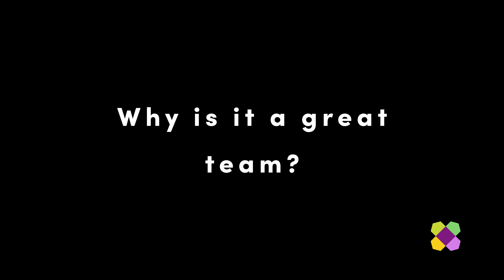Marketing at Wayfair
To gain the best insights for our marketing channels at Wayfair we use a very data-driven approach.  Some of our marketing team give you an overview of our approach here, as well as sharing what it’s like working in marketing at Wayfair.

Wayfair is hiring!  Check out the great opportunities to join our marketing team